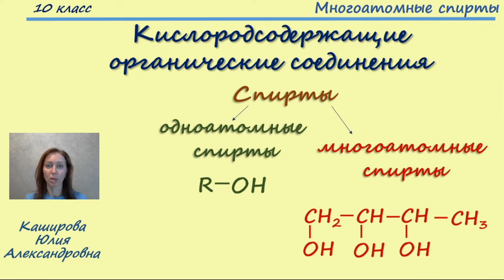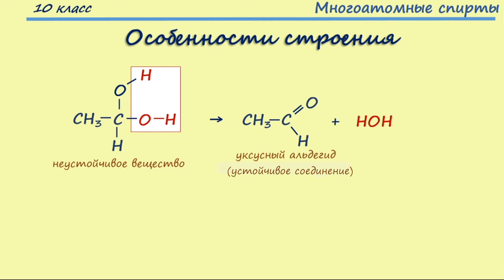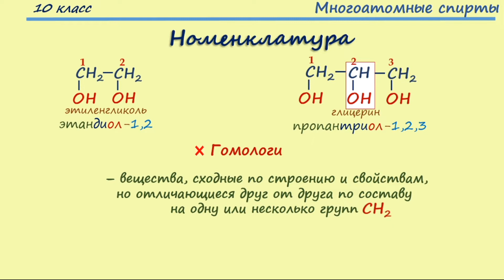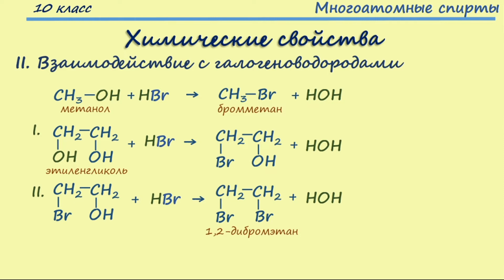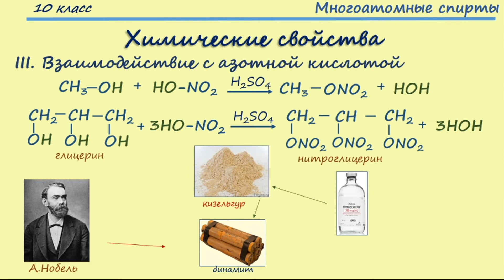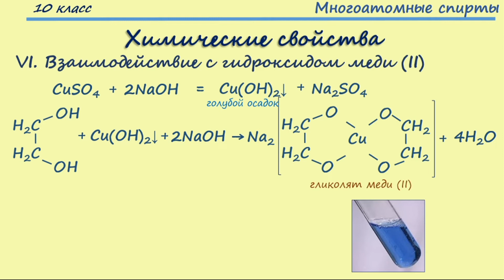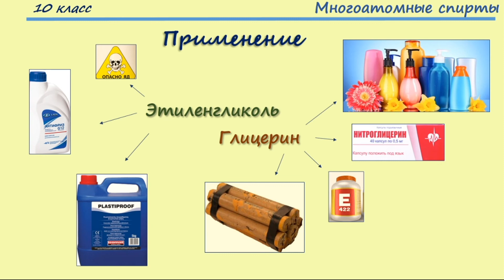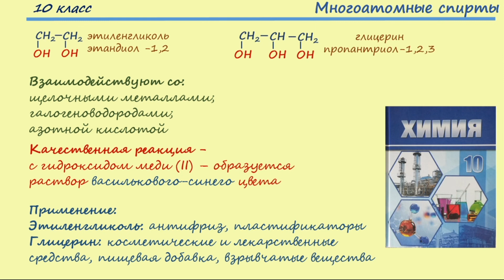Спирты и фенолы. Тема 22. Многоатомные спирты